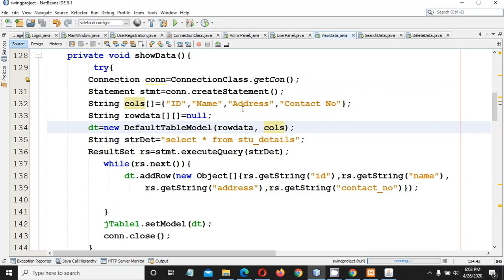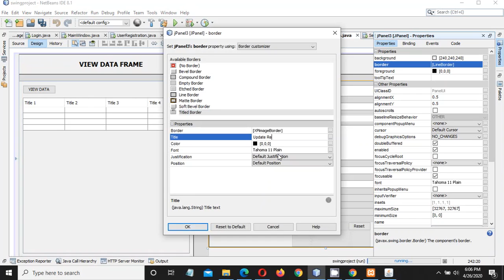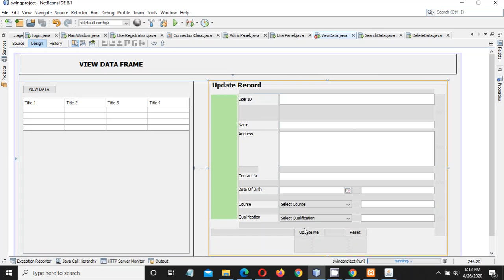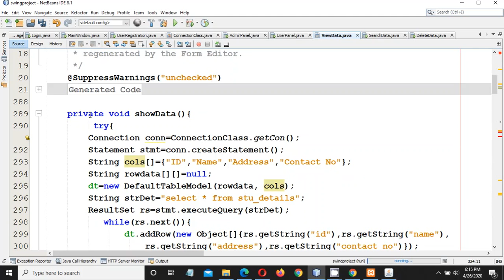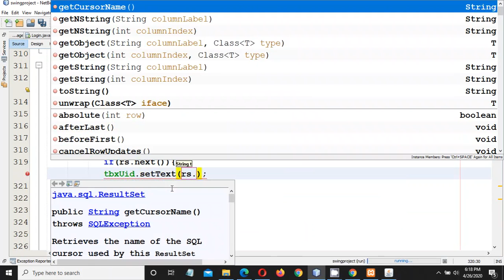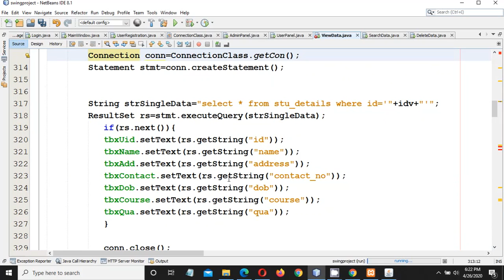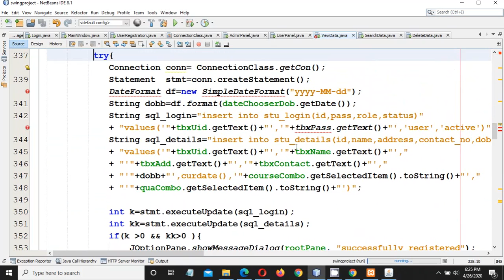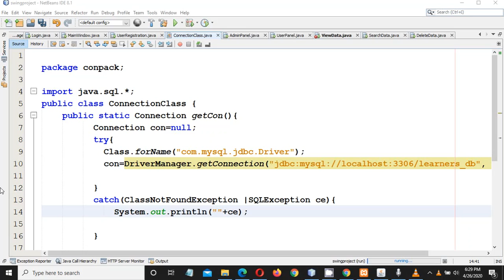PROJECT PART 7 USING SWING IN JAVA | UPDATING SINGLE ROW OF TABLE